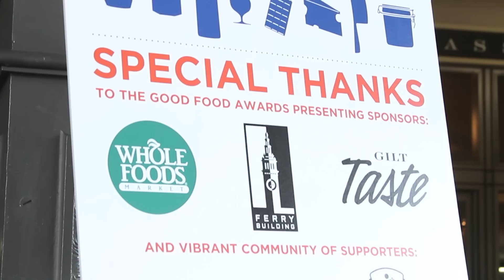2012 Good Food Awards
Whole Foods Market was a proud sponsor of the 2012 Good Food Awards. You can now find some of the award-winning cheese, beer, spirits, chocolate, charcuterie, pickles, preserves, and coffee in our stores.